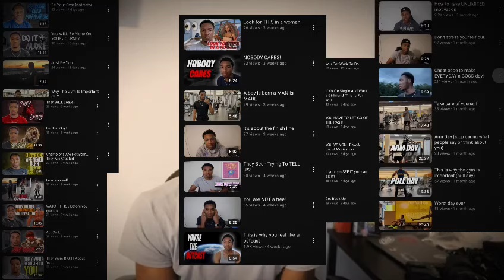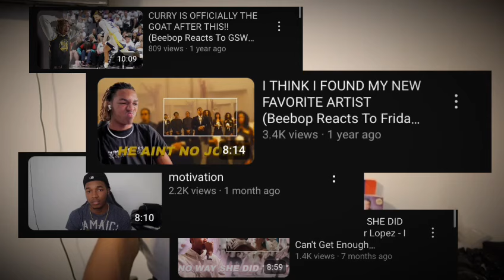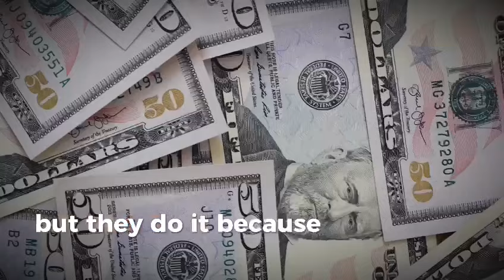If YOU'RE Lacking Motivation, THIS IS FOR YOU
Make sure you like and sub its free!